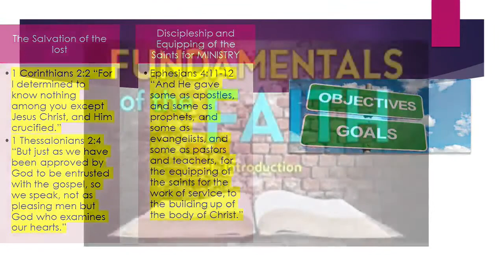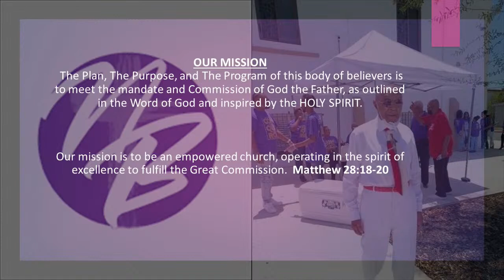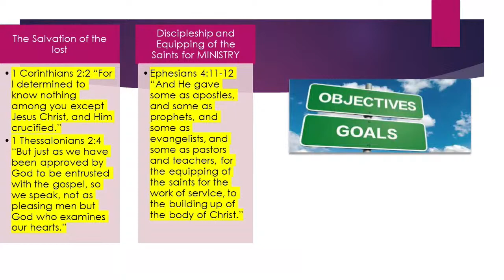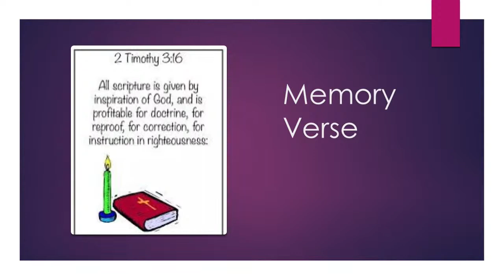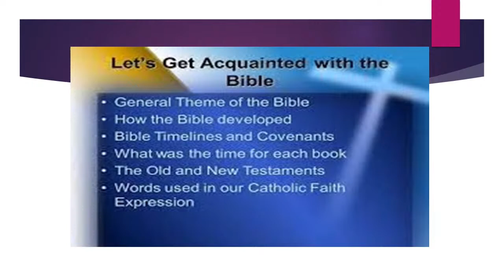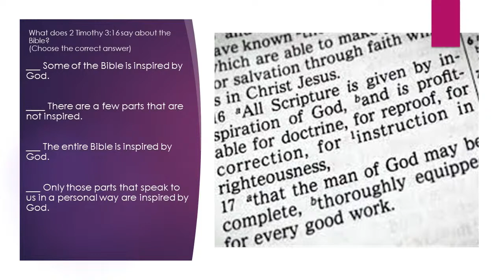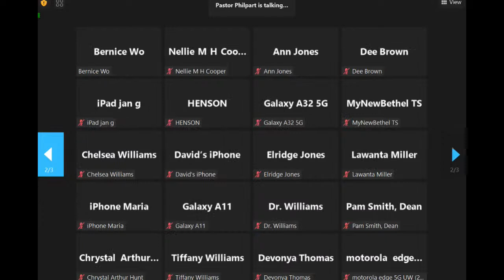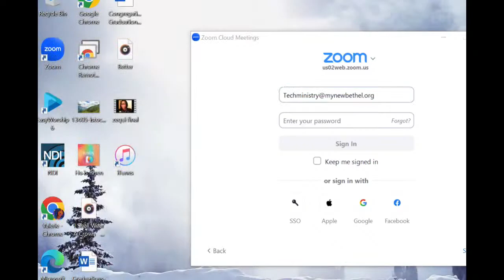Bible Study New Bethel Missionary Baptist Church